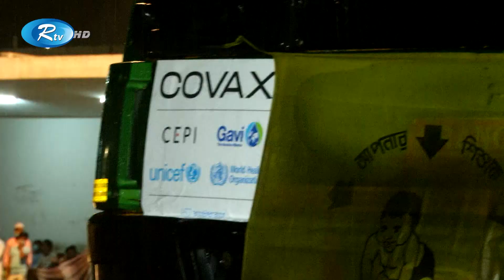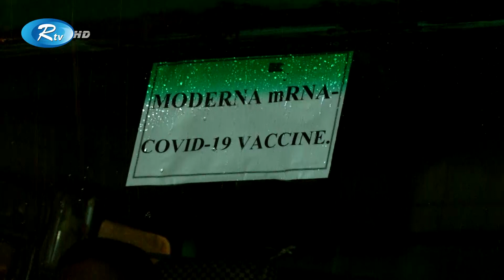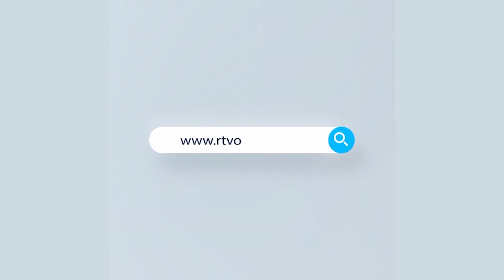দেশে এসে পৌঁছালো যুক্তরাষ্ট্রের মার্ডানা আর চীনের সিনোফার্মার মোট ৪৫ লাখ ডোজ টিকা | Rtv News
দেশে এসে পৌঁছালো, যুক্তরাষ্ট্রের মার্ডানা আর চীনের সিনোফার্মার মোট, ৪৫ লাখ ডোজ টিকা। শুক্রবার রাত থেকে শনিবার ভোর পর্যন্ত এসব টিকা হযরত শাহজালাল আন্তর্জাতিক বিমানবন্দরে এসে পৌঁছে। এরমধ্যে যুক্তরাষ্ট্রের মডার্নার দুই চালানে ২৫ আর চীনের সিনোফার্মার ২০ লাখ টিকা। এসময়, বিভিন্ন উৎস থেকে ডিসেম্বরের মধ্যে, ১০ কোটি করোনার কোটি টিকা দেশে আসবে বলে জানিয়েছেন, স্বাস্থ্যমন্ত্রী।